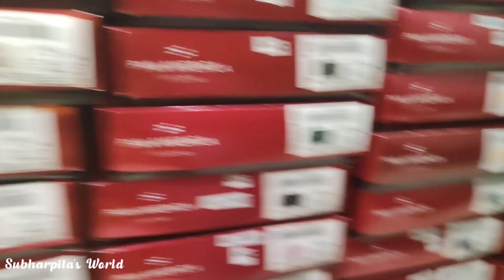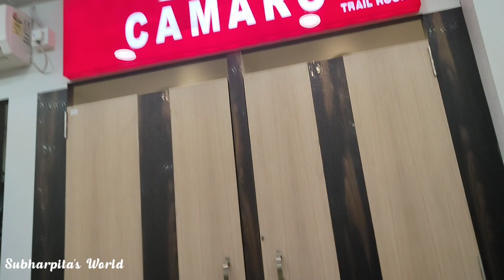Day 29 💕 of my 90 days 🌻|| Daily Bengali Vlog